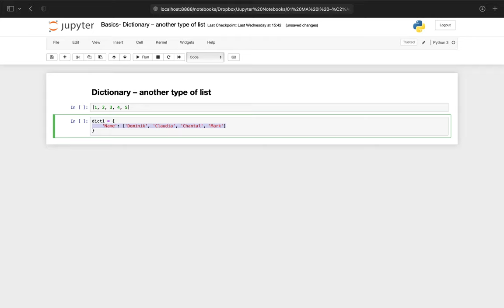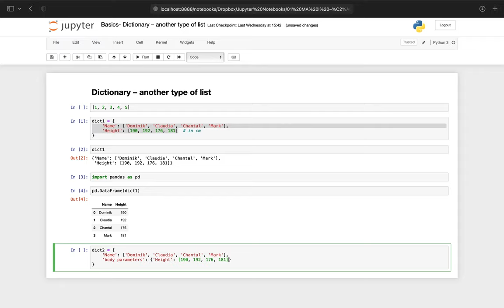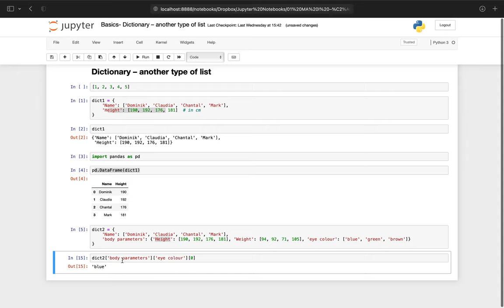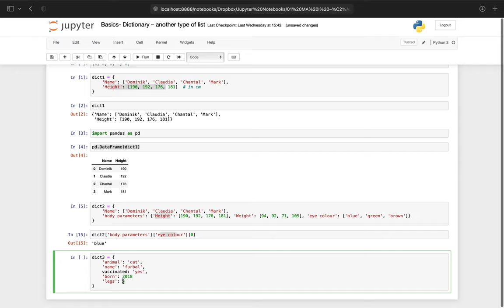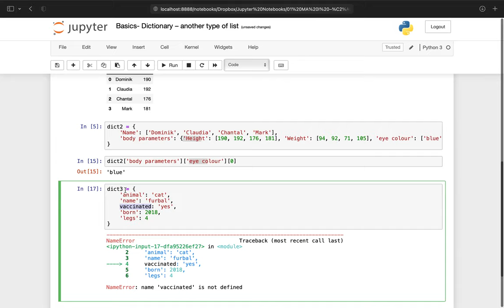Basics- Dictionary – another type of list